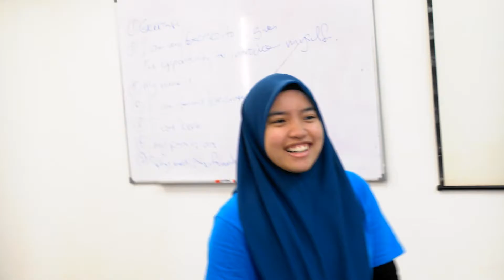Presentation Practise Hermione Granger 4